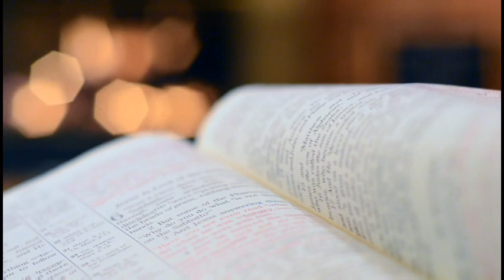Jour 11 sur 30 - Sainteté des âmes du purgatoire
Onzième jour - Sainteté des âmes du purgatoire